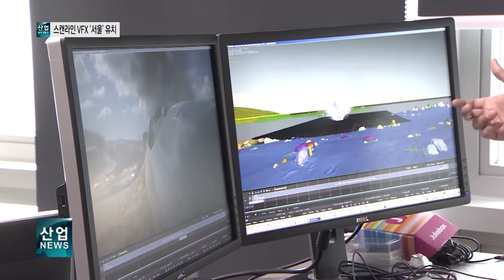스캔라인 VFX 코리아‥ 한국 스튜디오 개소_산업뉴스[산업방송 채널i]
산업통상자원부는 지난 3일 상암동 DMC에서 코트라, 서울시 등과 함께 스캔라인 VFX코리아 스튜디오 개소식을 열었다고 밝혔습니다.

개소식에는 스캔라인 대표이사를 비롯해 홍성환 스캔라인 한국 지사장 등 관계자와 정부와 서울시 등 30여명의 인사들이 참석했습니다.

산업부는 스캔라인VFX가 한국이 보유한 콘텐츠 제작 기술력을 높게 평가해 한국 투자를 결정하고 이날 스튜디오 개소식을 개최했다고 설명했습니다.

스캔라인VFX는 서울 스튜디오에 5,000만 달러를 투자해, 2023년까지 5년간 310명 이상을 채용할 예정입니다.

산업부는 앞으로도 더 많은 해외 우량기업의 한국 진출이 지속될 수 있도록 디지털 콘텐츠 산업분야의 투자 환경을 조성해나가겠다고 밝혔습니다.

[인터뷰 – 박태성 / 산업통상자원부 무역투자실장]
영상컨텐츠 분야에 있어서 또 다른 외국기업들이 한국으로 올 수 있는
좋은 기회가 될 수 있는 모범 사례가 되어 주셨으면 하는….
한국정부는 스캔라인 사가 이곳 한국 스튜디오에서 많은 성원을 하고 지원을 아끼지 않는다고 약속드리도록 하겠습니다.